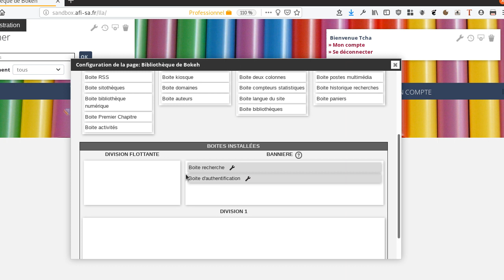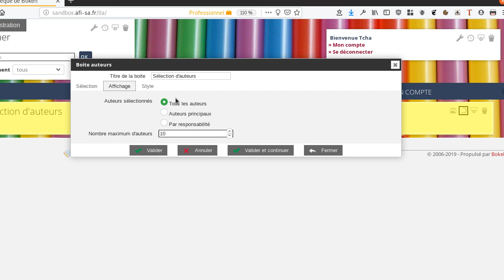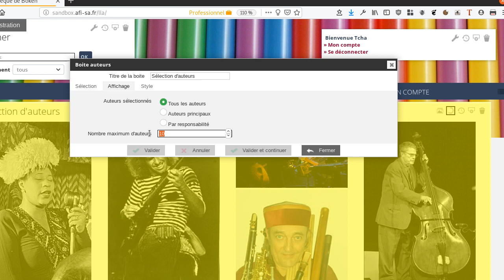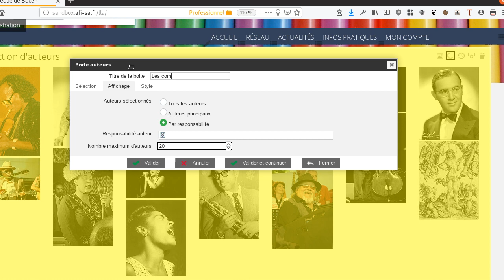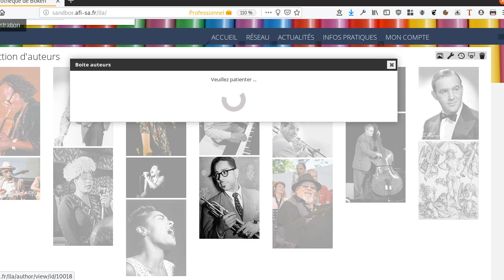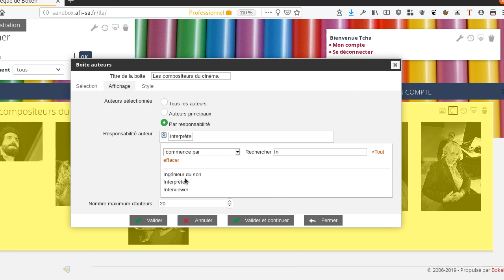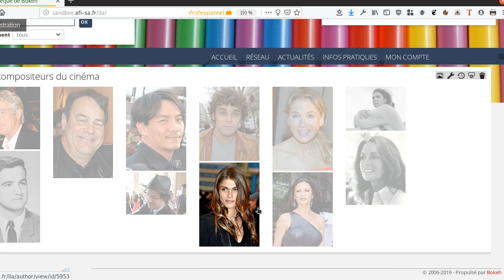Bokeh: Boite Auteurs ( 8.0.21 )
La boite Auteurs permet d'afficher les photos des auteurs issues des fiches auteurs. Bokeh extrait les auteurs des notices que vous aurez sélectionnés dans le paramétrage de la boite via les domaines et les paniers.